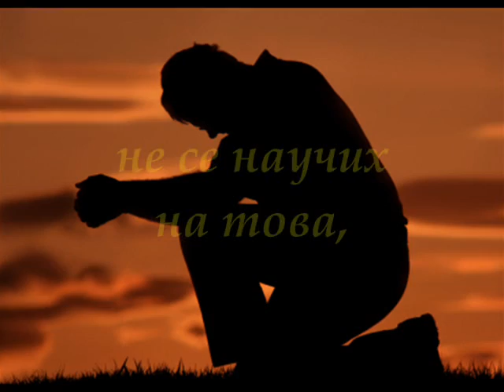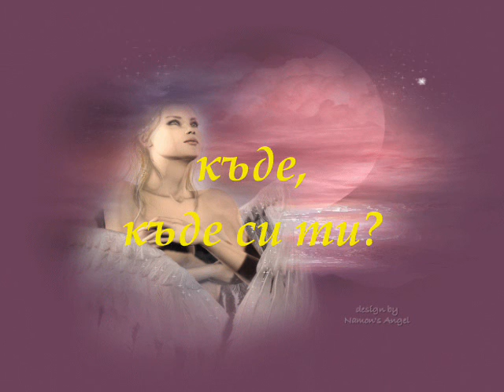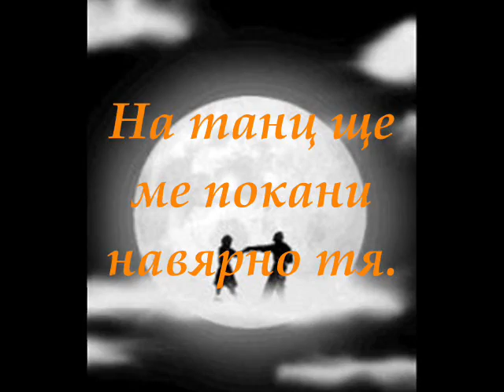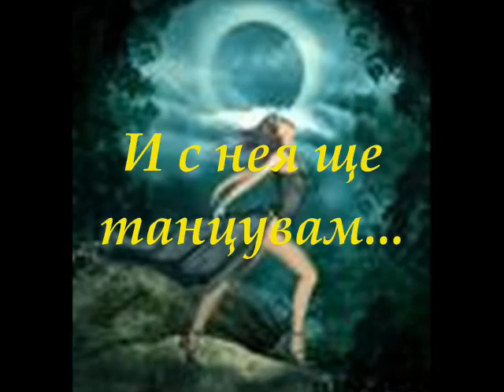Plamen Stavrev-Hill with crazy grass